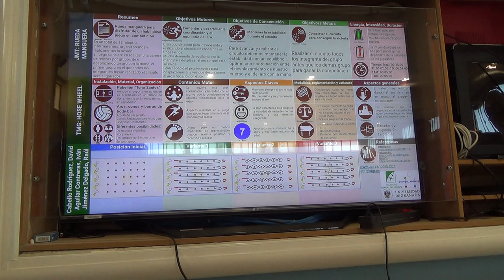Rueda manguera 3R 00179